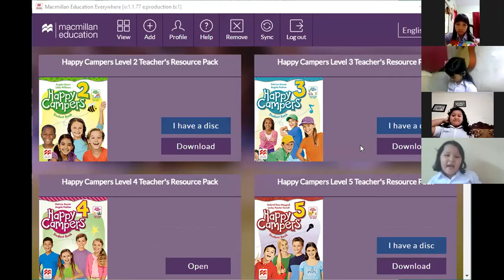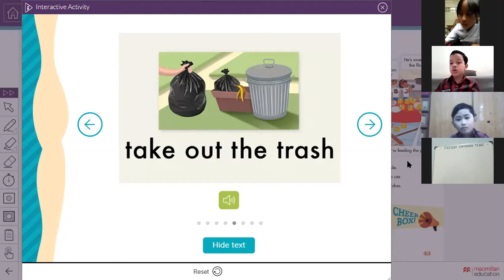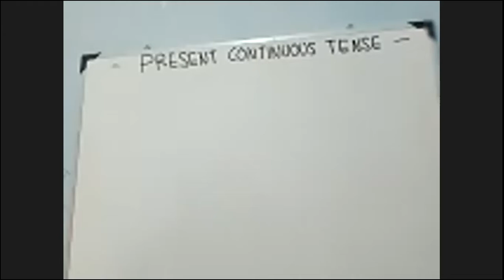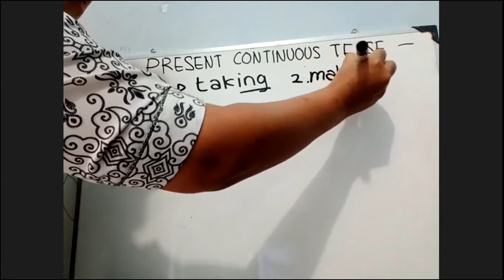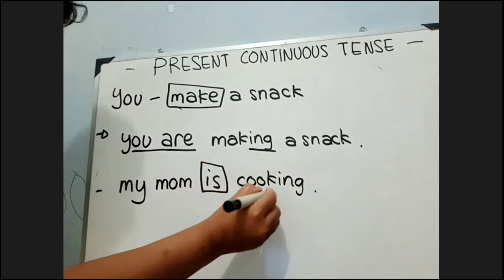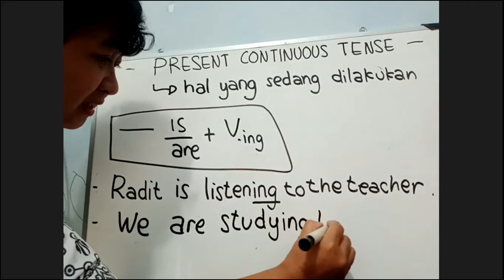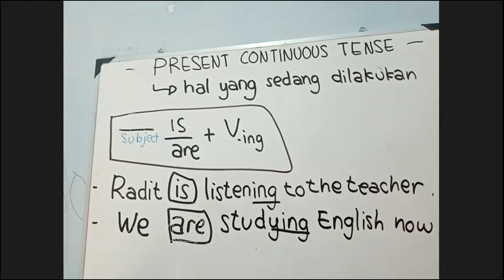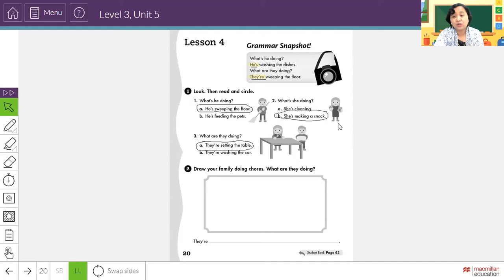ZOOM MEETING - Grade 3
This is an online learning about PRESENT CONTINUOUS TENSE which is in Unit 5. In this learning, the students are going to be able to make sentences expressing what they are doing at the moment.